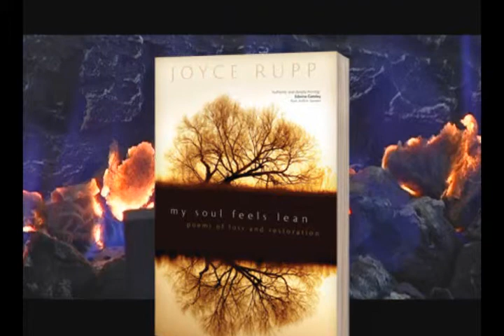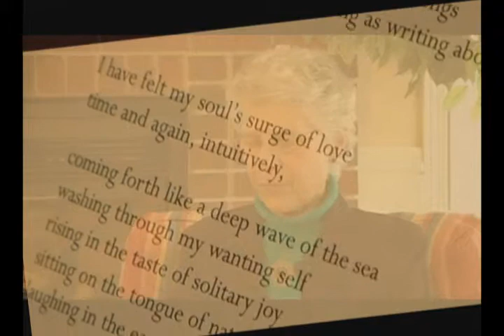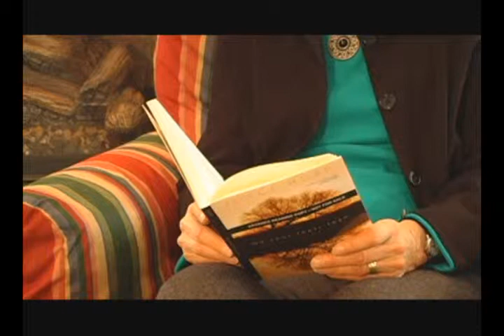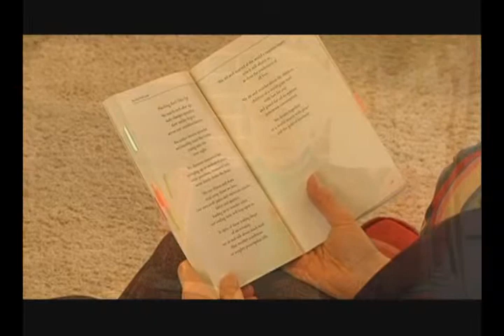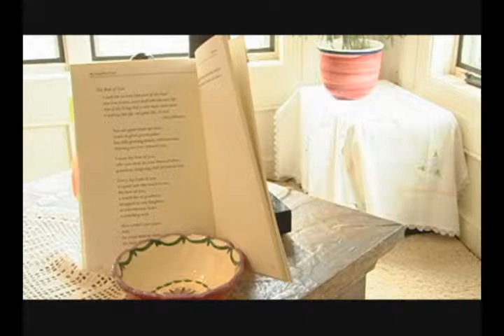Joyce Rupp Poetry